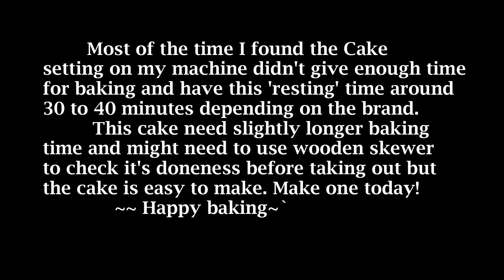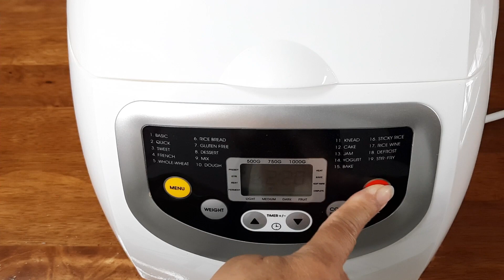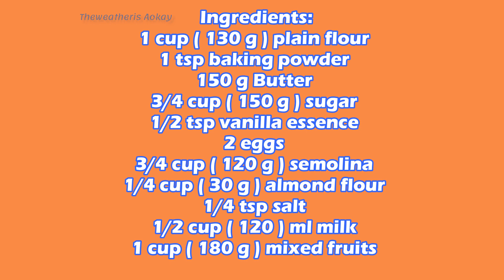Semolina Fruit Cake ( Bread Maker Fruit Cake ) Russell Taylors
Happy baking and Merry Christmas to everyone. Wishing all a wonderful New Year too~~

Ingredients:
1 cup ( 130 g ) plain flour
1 tsp baking powder
150 g Butter
3/4 cup ( 150 g ) sugar
1/2 tsp vanilla essence
2 eggs
3/4 cup ( 120 g ) semolina
1/4 cup ( 30 g ) almond flour
1/4 tsp salt
1/2 cup ( 120 ) ml milk
1 cup ( 180 g ) mixed fruits

Bahan - bahan:
1 cawan (130 g) tepung gandum
1 sudu kecil serbuk penaik
150 g Mentega
3/4 cawan ( 150 g ) gula
1/2 sudu kecil esen vanila
2 biji telur
3/4 cawan (120 g) semolina
1/4 cawan ( 30 g ) serbuk badam
1/4 sudu kecil garam
1/2 cawan (120) ml susu
1 cawan ( 180 g ) buah-buahan campuran

原料：
130 克（1 杯）普通面粉
1茶匙泡打粉
150 克 黄油
3/4 杯（150 克）糖
1/2 茶匙香草精
2个蛋
120 克（3/4 杯 ) semolina
1/4 杯（30 克）杏仁粉
1/4 茶匙盐
1/2 杯（120）毫升牛奶
180 克（1 杯）混合水果

مكونات:
1 كوب (130 جم) دقيق عادي
1 ملعقة صغيرة بيكنج بودر
150 جرام زبدة
3/4 كوب (150 جم) سكر
1/2 ملعقة صغيرة خلاصة الفانيليا
2 بيض
3/4 كوب (120 جم) سميد
1/4 كوب (30 جم) دقيق لوز
1/4 ملعقة صغيرة ملح
1/2 كوب (120) مل حليب
1 كوب (180 جم) فواكه مشكلة

தேவையான பொருட்கள்:
1 கப் (130 கிராம்) வெற்று மாவு
1 தேக்கரண்டி பேக்கிங் பவுடர்
150 கிராம் வெண்ணெய்
3/4 கப் (150 கிராம்) சர்க்கரை
1/2 தேக்கரண்டி வெண்ணிலா எசன்ஸ்
2 முட்டைகள்
3/4 கப் (120 கிராம்) ரவை
1/4 கப் (30 கிராம்) பாதாம் மாவு
1/4 தேக்கரண்டி உப்பு
1/2 கப் (120) மில்லி பால்
1 கப் (180 கிராம்) கலந்த பழங்கள்

材料：
薄力粉 130g
ベーキングパウダー小さじ1
バター 150g
砂糖 150g
バニラエッセンス 小さじ1/2
卵2個
セモリナ粉 120g
アーモンド粉 30g（1/4カップ）
塩 小さじ1/4
牛乳 1/2 カップ (120 ) ml
ミックスフルーツ 1カップ（180g）

Mga sangkap:
1 tasa ( 130 g ) plain na harina
1 tsp baking powder
150 g mantikilya
3/4 tasa ( 150 g ) na asukal
1/2 tsp vanilla essence
2 itlog
3/4 tasa ( 120 g ) semolina
1/4 tasa ( 30 g ) almond flour
1/4 tsp asin
1/2 tasa (120) ML ng gatas
1 tasa ( 180 g ) halo-halong prutas

วัตถุดิบ:
แป้งธรรมดา 1 ถ้วย (130 กรัม)
เนย 150 ก
น้ำตาล 3/4 ถ้วย ( 150 กรัม)
กลิ่นวานิลลา 1/2 ช้อนชา
แป้งเซมะลีเนอร์ 3/4 ถ้วย (120 กรัม)
แป้งอัลมอนด์ 1/4 ถ้วย (30 กรัม)
นม 1/2 ถ้วย ( 120 ) มล
ผลไม้รวม 1 ถ้วย (180 กรัม)

Thành phần:
1 cốc (130 g) bột mì
1 muỗng cà phê bột nở
150 g bơ
3/4 cốc (150 g) đường
1/2 muỗng cà phê tinh chất vani
2 quả trứng
3/4 cốc ( 120 g ) bột báng
1/4 cốc (30 g) bột hạnh nhân
1/4 muỗng cà phê muối
1/2 cốc (120) ml sữa
1 cốc (180 g) trái cây hỗn hợp

Bestanddele:
1 koppie (130 g) gewone meel
1 tl bakpoeier
150 g botter
3/4 koppie (150 g) suiker
1/2 tl vanieljegeursel
2 eiers
3/4 koppie (120 g) semolina
1/4 koppie (30 g) amandelmeel
1/4 tl sout
1/2 koppie (120) ml melk
1 koppie (180 g) gemengde vrugte

Ingredientes:
1 taza (130 g) de harina común
1 cucharadita de levadura en polvo
150 g de mantequilla
3/4 taza ( 150 g ) de azúcar
1/2 cucharadita de esencia de vainilla
2 huevos
3/4 taza (120 g) de sémola
1/4 taza ( 30 g ) de harina de almendras
1/4 cucharadita de sal
1/2 taza ( 120 ) ml de leche
1 taza (180 g) de frutas mixtas

Koostis:
1 tass (130 g) tavalist jahu
1 tl küpsetuspulbrit
150 g Võid
3/4 tassi (150 g) suhkrut
1/2 tl vaniljeessentsi
2 muna
3/4 tassi (120 g) manna
1/4 tassi (30 g) mandlijahu
1/4 tl soola
1/2 tassi (120) ml piima
1 tass (180 g) segatud puuvilju